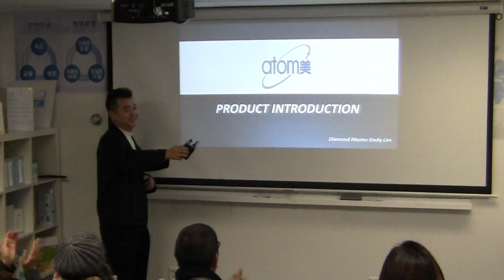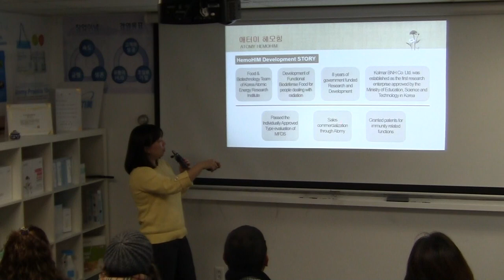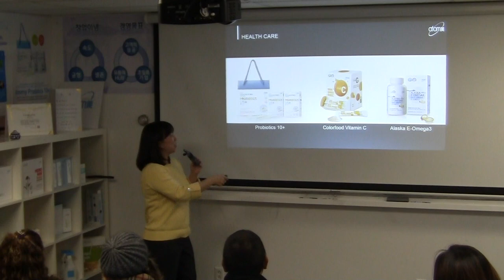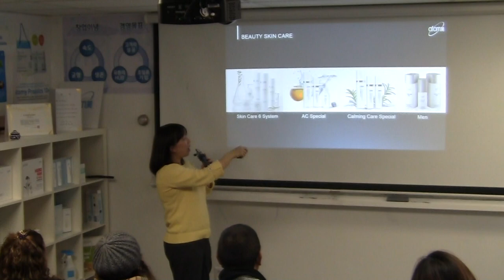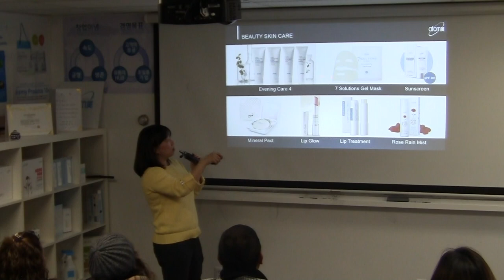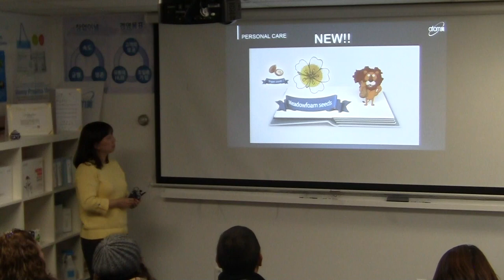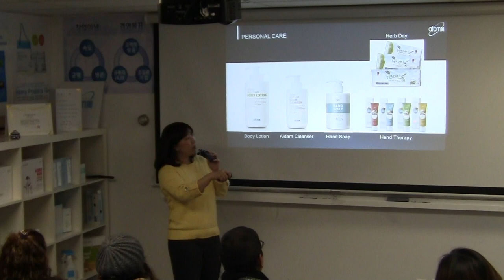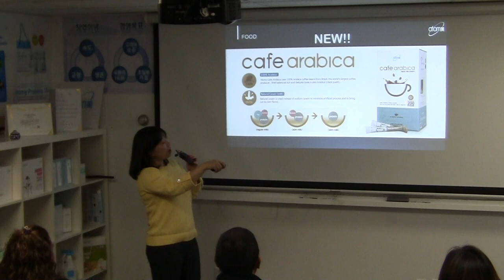20161201 NJBC Thur Eng Seminar1 - Emily Lim DM - Products